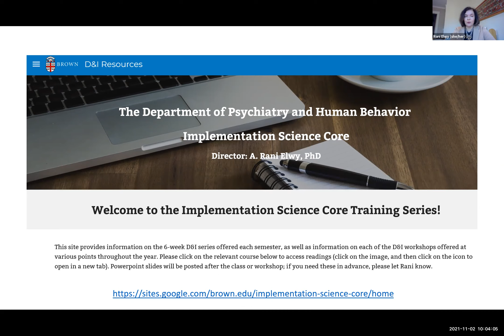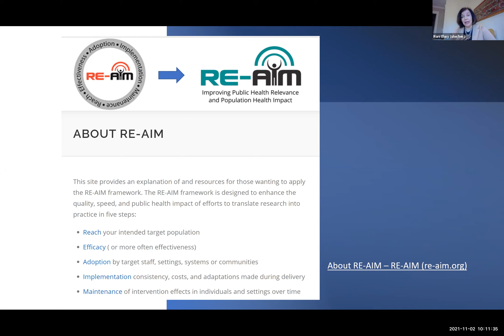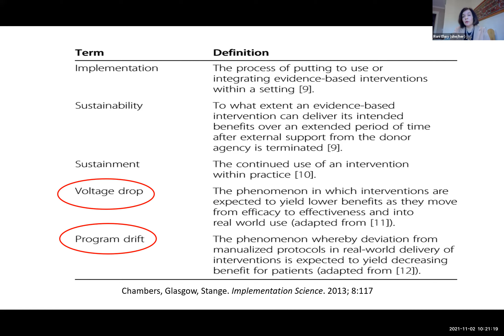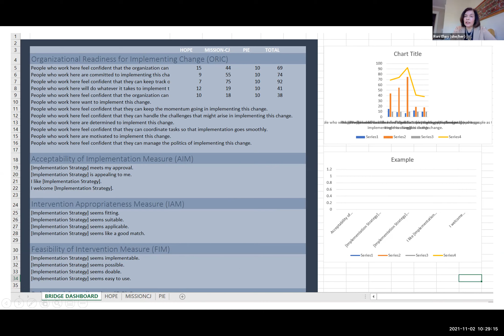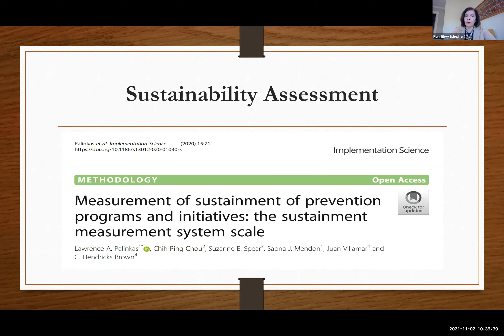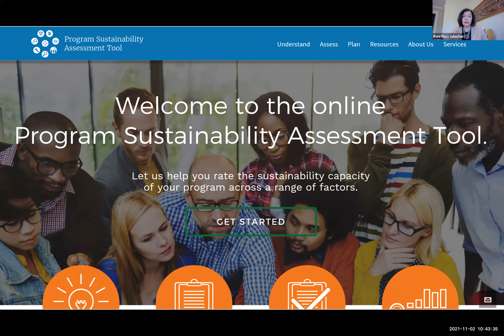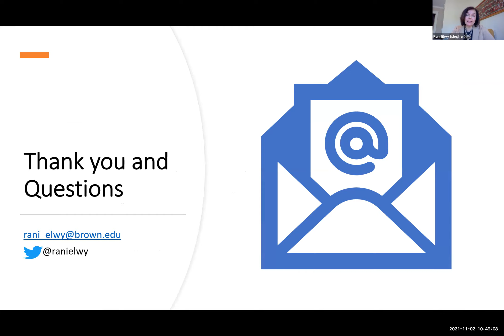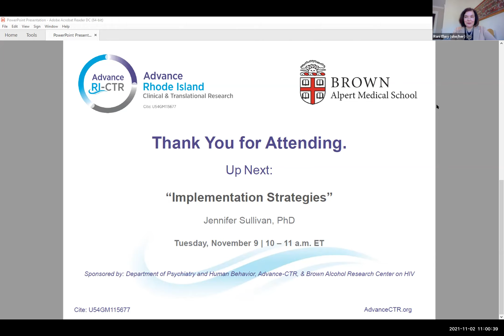How to Plan for and Assess Sustainability of Evidence-Based Practices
Presented by:

Rani Elwy, PhD
Associate Professor of Psychiatry and Human Behavior
Associate Professor of Behavioral and Social Sciences

Learn more on AdvanceCTR.org.